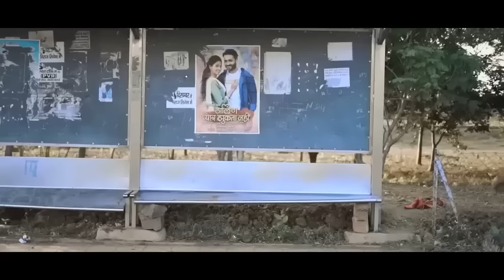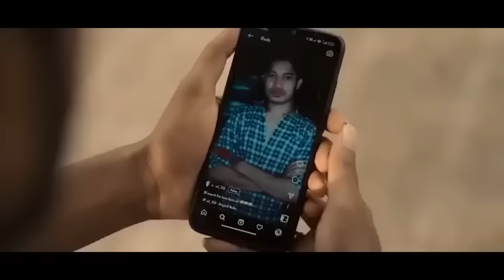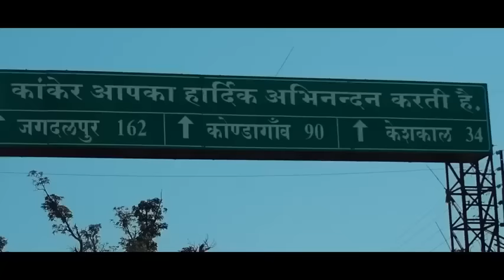Guiya cg movie amlesh nagesh cgmovie cg new movie 2023 full cg movie amlesh nagesh